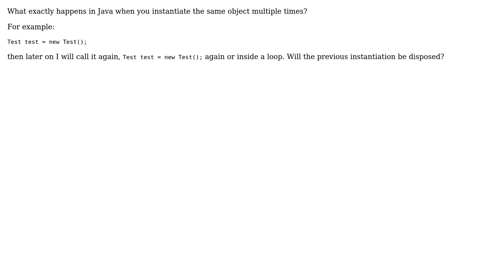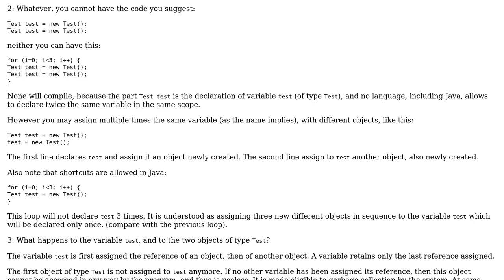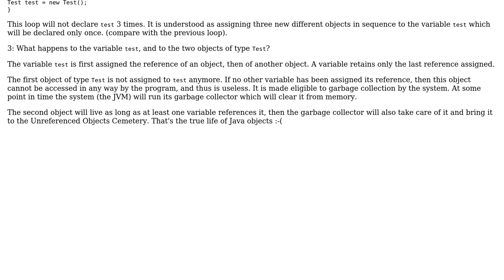Software Engineering: Multiple Same Object Instantiation (2 Solutions!!)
Software Engineering: Multiple Same Object Instantiation

With thanks & praise to God, and with thanks to the many people who have made this project possible! | Content (except music & images) licensed under CC BY-SA | Music | Images & others | With thanks to user userIsAMonkey user mins user Doc Brown and the Stack Exchange Network Trademarks are property of their respective owners. You are responsible for your own actions.